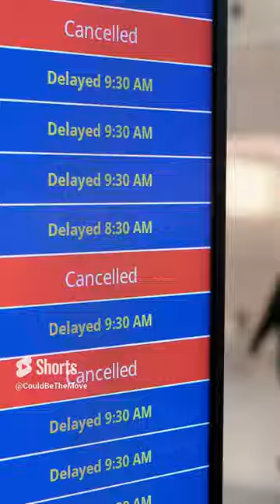The Airport Beer. A Tribute.